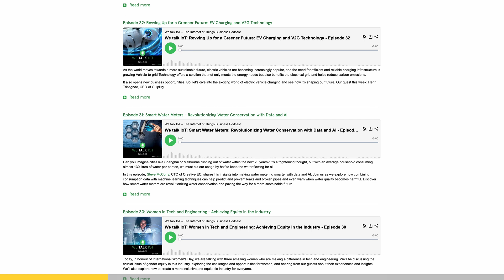What is Thread? | Google's Jonathan Hui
What is Thread? Jonathan Hui, Principal Software Engineer at Google and VP of Technology at Thread Group, joins Ryan Chacon on the IoT For All Podcast to discuss the Thread network protocol. They cover how Thread works, the differences between Thread and Wi-Fi, how Thread is improving the smart home, how Thread works with Matter, when not to use Thread, and the IoT challenges that Thread is solving.

Jonathan Hui is a principal software engineer at Google, where he is responsible for Thread implementation in products and is maintainer of OpenThread released by Google. Prior to Google, he was a principal engineer at Cisco, where he built some of the world's largest IPv6 mesh networks for urban-scale, enterprise, and utility applications. He delivered the world's first commercial 6LoWPAN networks at Arch Rock before its acquisition by Cisco.

Jonathan has also been deeply involved in standards bodies (IETF, IEEE, Thread, and Wi-SUN) and co-authored foundational specifications related to IPv6 in low-power wireless networks. He is also a co-inventor on more than 175 USPTO issued patents. Jonathan has a BS in electrical and computer engineering from Carnegie Mellon University and an MS and a PhD in computer science from the University of California, Berkeley.

Formed in 2013, the non-profit Thread Group is focused on making Thread the foundation for the Internet of Things in homes and commercial buildings. Built on open standards, Thread is a low power wireless networking protocol that enables direct, end-to-end, secure, and scalable connectivity between IoT devices, mobile devices, and the internet. Because Thread is IP-based, it seamlessly integrates with many environments, apps, devices, and clouds. The Thread Group provides a rigorous certification program to ensure device interoperability and a positive user experience. Thread is backed by industry-leading companies including Amazon, Apple, Google Nest, Lutron, Nordic Semiconductors, NXP Semiconductors, OSRAM, Qualcomm, Siemens, Silicon Labs, Samsung SmartThings, Somfy, and Yale Security.

Key Questions and Topics from this Episode:
(00:00) Welcome to the IoT For All Podcast
(00:37) Sponsor
(01:10) Introduction to Jonathan and Thread Group
(02:08) What is Thread?
(03:41) Thread versus Wi-Fi
(06:01) How is Thread improving the smart home?
(08:07) How Thread works with Matter
(10:49) When not to use Thread
(13:28) IoT challenges Thread is solving
(17:00) Learn more and follow up